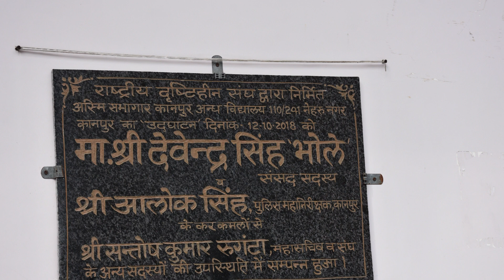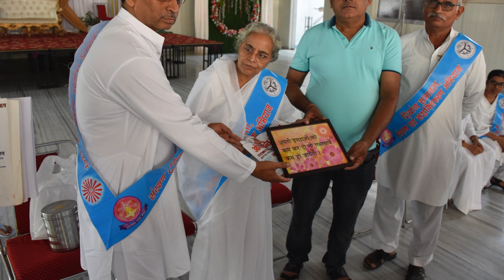दिव्यांग सशक्तिकरणअभियान - Kanpur Andh vidhalya Junior High School,110/ 241- Nehur Nagar, Kanpur. UP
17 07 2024- Kanpur Andh vidhalya Junior High School,110/ 241- Nehur Nagar, Kanpur. UP
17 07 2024- कानपुर अंध विधालय जूनियर हाई स्कूल,110 /241-नेहरू नगर,कानपुर-उत्तर प्रदेश

Divyang Seva Department of Brahmakumaris, Shantivan, under the Theme –Empowering
persons with Disabilities and Ensuring Inclusiveness & Equality is conducting  statewide campaign with the collaboration of state Govt. With the grace of Almighty. Seva team is getting grand success.
Its main mission is to do worldwide services too for empowering differently Abled persons through self-realization and teachings of Rajyoga Meditation to develop inner qualities & virtues.
Seva team is visiting to  all VI,HI & ID institutions (Specially Disabled Persons) to give them motivation regarding how to face the challenges.
Department has printed  Braille Books for Visually Impaired which  are gifted to all  such Institution’s libraries. Blessing cards are printed to give them on special occasions. Different value based games are  played with VI students which help to face the challenges & to test IQ of each too. Talent shows are conducted to motivate their inner qualities, so talented students get inspiration. 3D models are prepared by Divyang Seva Dept. which provide the knowledge of Meditation Course.
 For Hearing Impaired people some sign language motivational stories are uploaded on You Tube channel which is getting lot of inspiration. Care takers  of  ID people are trained by conducting special training programs  which are very helpful.
Chitr se Charitra | draw your Destiny Drawing Book are  printed by Divyang Dept. Each page contains  drawings  based on different  Virtues.
Mission for Empowering the persons with disabilities has shown a path way to entire state for promotion of inclusiveness and equality in a larger society.
Whole hearted co-operation from Brahmakumaris Centers for each state is praiseworthy. Initially it looked difficult but with the constant training programs, it inspired the resource persons & they conducted perfectly as team work